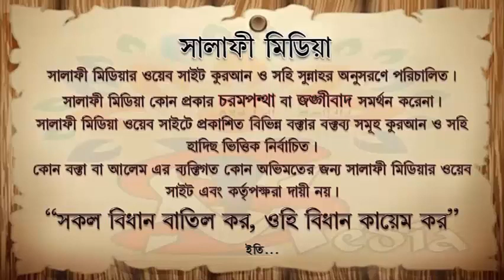ইলমুল ফারাইয মীরাসের ভাগবন্টন পর্ব ১৪ ᴴᴰ┇ শায়খ মতীউর রহমান মাদানী